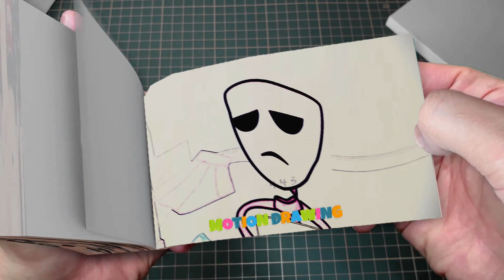274 24 Pomni x Jax But Brewing Cute Baby _ The Amazing Digital Circus UNOFFICIAL Animation Flipbook